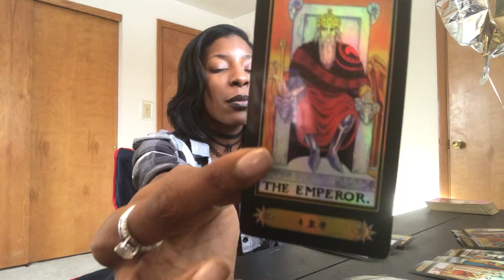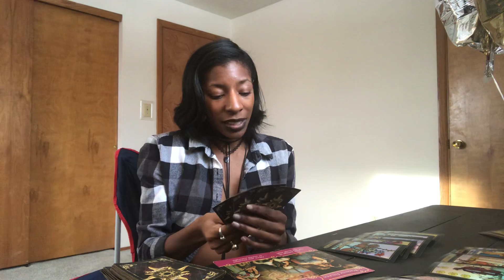NEXT 48 ~ ♒️AQUARIUS ~ JAN 23/24 “ DAMN ITS GOOD TO SEE YOU AGAIN”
🔻VIDEO CALL/TEXT/EMAIL LOVE READINGS:

Please Include The Following Along With Payment:
1.) Personal Email
2.) Type Of Reading
3.) FULL NAME
4.) PAYMENT

➡️ VOICE RECORDING - $30 ( 5 MINUTES)
➡️ TEXT - $10 PER TEXT (1QUESTION)
➡️ VIDEO/FACETIME - $5 PER MINUTE
➡️ EMAIL - $22 FLAT RATE - 1 QUESTION